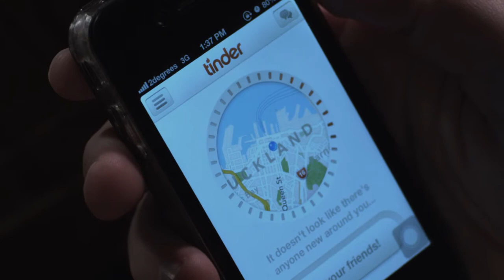Yeah, Nah, Yeah - Lawyers Revue 2013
Starring Toby Cartwright and Jacob Barry
A parody of cheesy New Zealand drinking commercials.